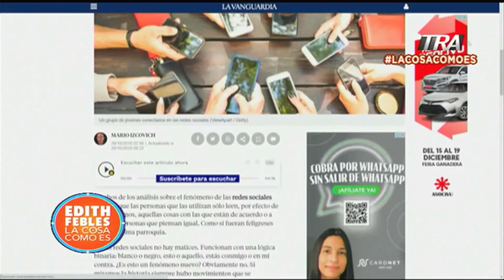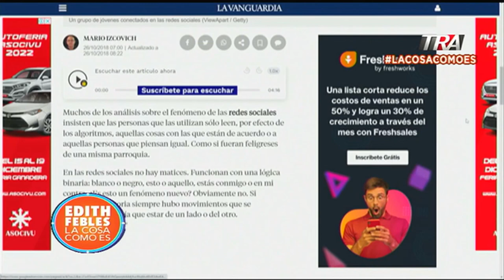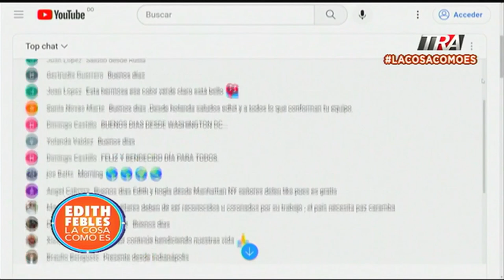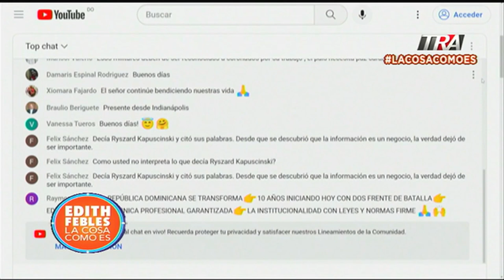El aborto, el racismo y el feminismo los temas de debates agrios en RD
Canal Oficial Periodista Edith Febles